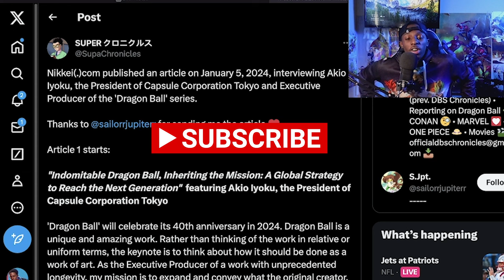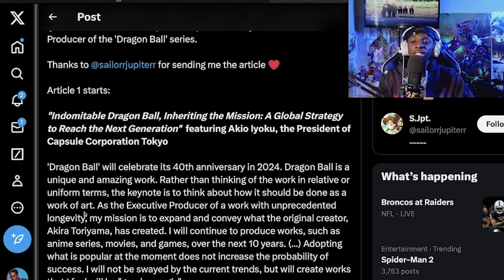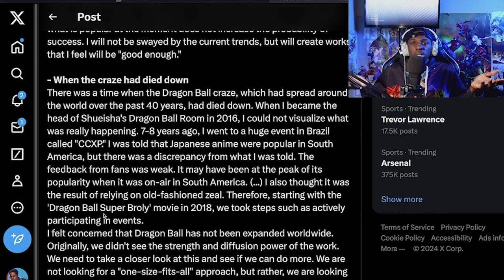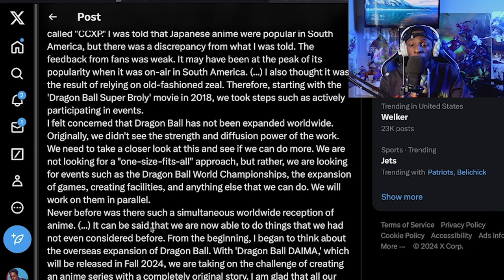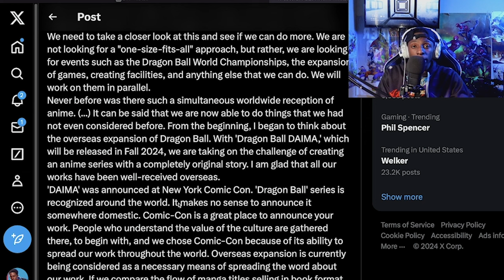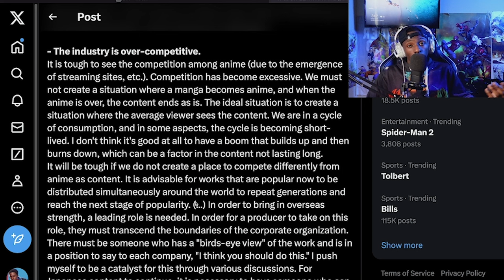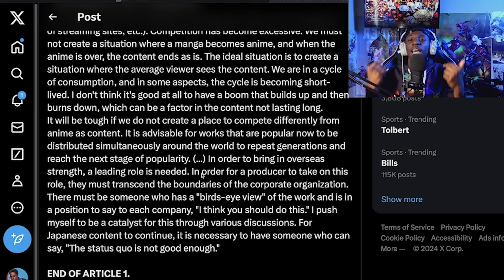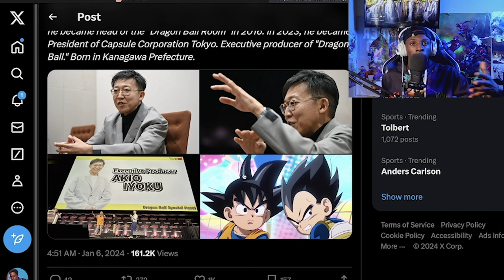THE NEXT 10 YEARS OF DRAGON BALL GAMES IS HERE! BRAND NEW DRAGON BALL DETAILS!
00:00- 2:45 INTRO
2:46- 7:56 ARTICLE
7:57-9:53 DRAGON BALL GAMIMG IS BACK!
9:54-19:26 NEXT 10 YEARS OF DRAGON BALL
19:27-22:16 CONTENT ROAD MAP?
22:17-23:37 OUTRO